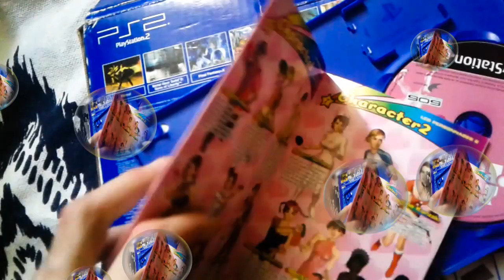Review de merde #1809 : Pink Pong [PS2]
#1809 : Panpang Cucug